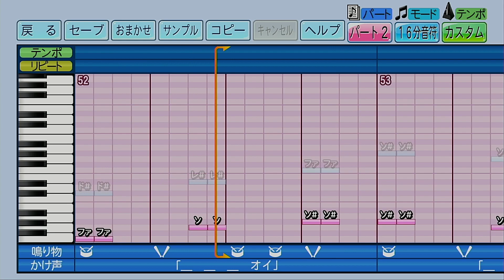【パワプロ2022】応援歌「バトルフロンティア（アニメ『ポケットモンスターアドバンスジェネレーション』OP）」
今回はリクエストをいただいていたアニメ『ポケットモンスターアドバンスジェネレーション』のオープニングテーマ、「バトルフロンティア」を作成しました。
作者はこのオープニングテーマの時はポケモンのアニメを見ていなかったので正直知らない楽曲だったんですが、かっこいい曲調で良いですね！どうにかイントロからサビまで56小節以内に収められてたので、フルで作成しています！